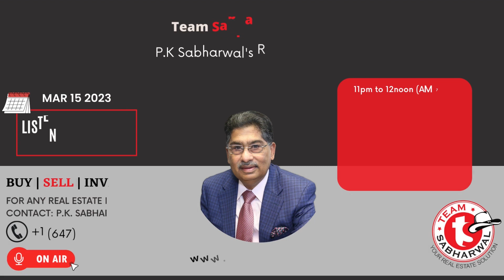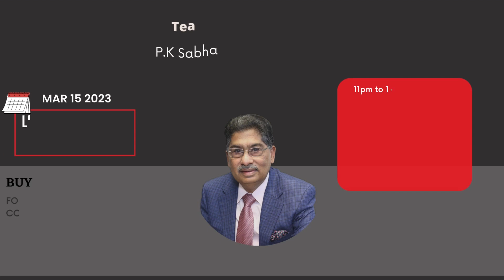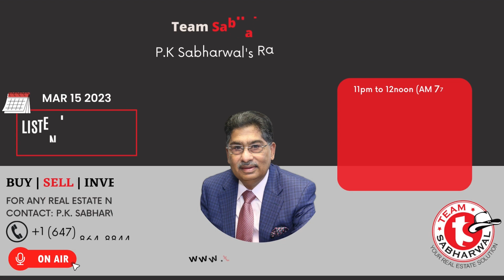March 15, 2023 - PK RadioShow FM 91.9 - Ymedia | 03:45 PM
Listen to PK Sabharwal discussing market conditions, upcoming recession and new report updates on

real estate, introducing new condos and special events and exclusive deals, and discussing the
rental market. Advisory tips for youth and first-time home buyers and also for the future. For any real-estate
needs to contact PK Sabharwal or visit teamsabharwal.com